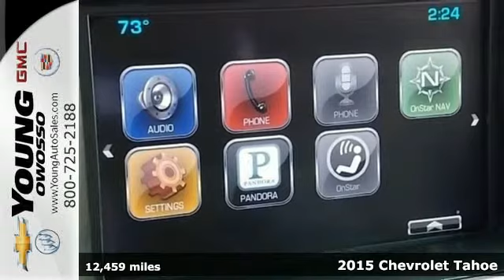2015 Chevrolet Tahoe Lansing MI Flint, MI #33789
Year: 2015
Make: Chevrolet
Model: Tahoe
Trim: LT
Engine: 8 Cylinder
Transmission: 6 Speed Shiftable Automatic
Color: Summit White
Interior: Jet Black
Mileage: 12459
Stock #: 33789
VIN: 1GNSKBKC5FR104355
***GM CERTIFIED!!*** Tahoe LT! EcoTec3 5.3L V8 Engine! ~4WD~ CARFAX ONE OWNER!, CLEAN CARFAX!, REMOTE START!, HEATED LEATHER SEATS!, TOWING PACKAGE!, ONSTAR, BOSE PREMIUM SOUND SYSTEM, POWER SEATS!, and REAR VISION CAMERA!! GM Certified Pre-Owned means you not only get the reassurance of a 12mo/12,000-Mile Bumper-to-Bumper limited warranty, but also a 2yr/30,000-Mile Standard CPO Maintenance Plan, up to a 5-Year/100,000-Mile, $0 Deductible, Fully Transferable, Powertrain Limited Warranty, a 172-point inspection/reconditioning, 24/7 roadside assistance, Courtesy Transportation, 3-Day/150-Mile Customer Satisfaction Guarantee, 3 month trial OnStar Directions &amp; Connections Service if available, SiriusXM Radio 3mo trial if available, and a vehicle history report. Cars sell for less in Owosso! Call, email or chat live with one of our team members today to make sure you receive internet pricing and a hassle free shopping experience! 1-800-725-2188.

Address:
1500 E Main St